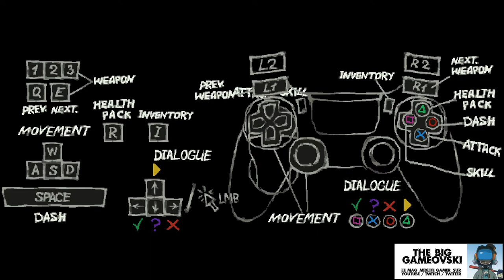There Is No Light - preview d'un retour de donjon old school TBG771